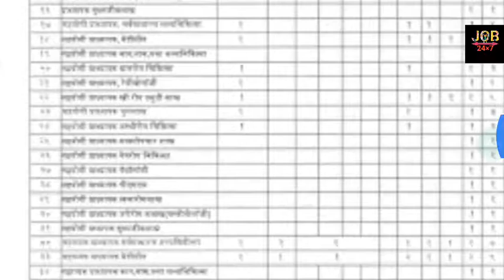Jobx7 ASSISTANT VACANCY